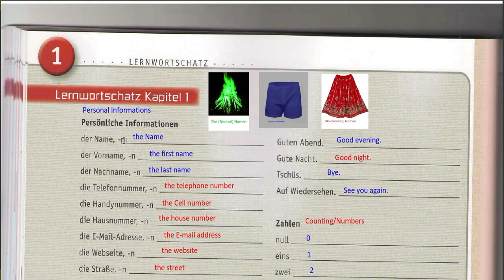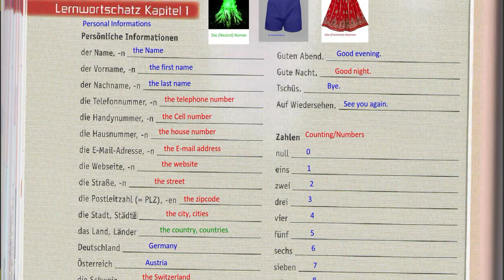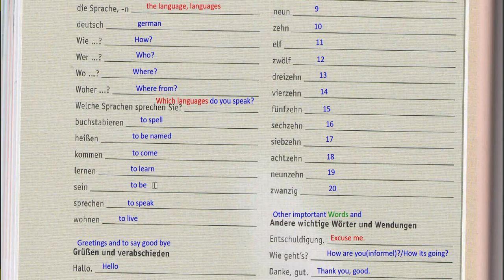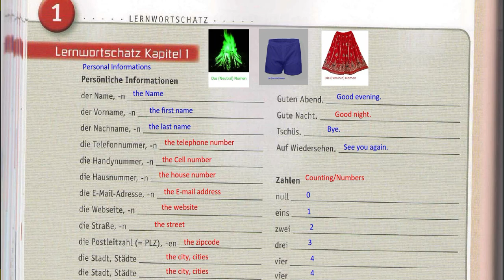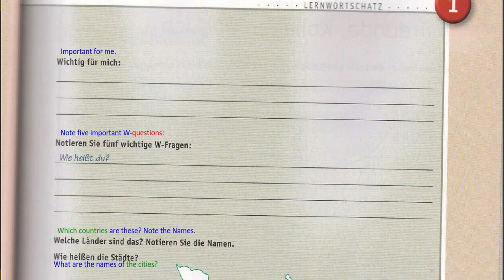Learn German | A1 | Netzwerk Arbeitsbuch Chapter-1 Wortzschatz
You can learn German from A1 to B1. Netzwerk Book Series are recommended by Goethe Institute.
Here I covered each and every exercise with  CD and Video parts.
You can learn and pass your desired level of German Language.
It is  very easy way to Learn German  through Association, Mnemonics, Imagination and Visualization.